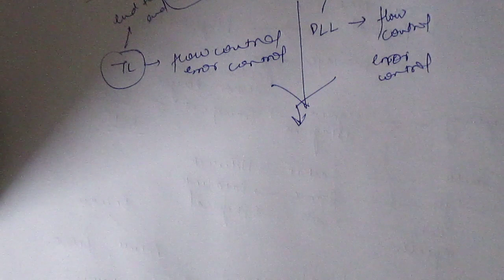OSI Model(contd.) | Computer Networks (in Hindi)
What is the difference between the IP Address and MAC Address?
An Ip address (or Internet Protocol address) is the address assigned to your mobile, printer or computer by the network that uses Internet protocol for communication. Your IP can change with the change in the network.

Mac address is your machine address. This address will never change. It is the unique machine address given to your device.

Reference My gears and learning kit
2019 iPad Mini
Apple Pencil
Atomic Habits (Book)
Cracking the Coding Interview (Book)